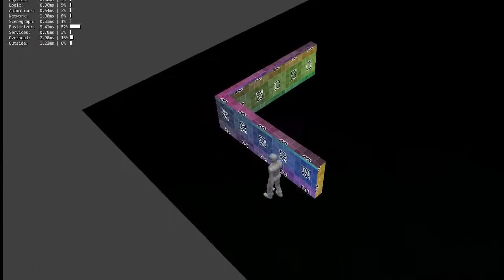TK_RemiX, Rambo walking test